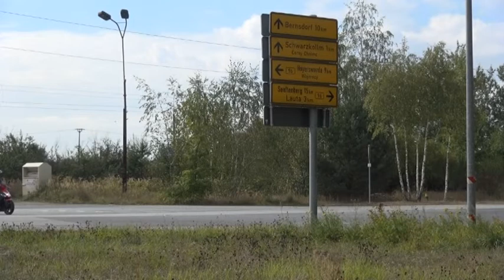Unterlagen zum Kreuzungsausbau - ELSTERWELLE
Seit Montag liegen die Unterlagen zum Ausbau der Kreuzung am „Storchennest“ öffentlich aus. Demnach ist geplant, hier eine Ampelanlage zu errichten. Ein Kreisverkehr wird von den Experten abgelehnt, da sich bei geschlossener Schranke dort ein Rückstau auf die B 96 bilden könnte. Die Lichtzeichenanlage muss mit dem Bahnübergang gekoppelt werden. Dazu ist die komplette Erneuerung der dortigen Technik nötig, da es sich bis dato um eine mechanische Schranke handelt. Für den Ausbau werden auch noch Grundstücke benötigt, deshalb ist jetzt das sogenannte Planfeststellungsverfahren gestartet worden. Die Kosten für den Ausbau der Kreuzung inklusive Bahnübergang werden mit 3,2 Millionen Euro veranschlagt. Die Unterlagen sind im Hoyerswerdaer Bürgeramt sowie in der Stadtverwaltung Lauta, als auch im Internet einsehbar. Dort können dann auch bis zum 24. November Einwände gegen das Vorhaben vorgebracht werden. (jw)